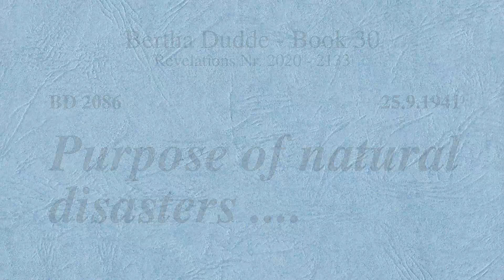BD 2086 - PURPOSE OF NATURAL DISASTERS ....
Revelation 2086

IMPORTANT INFO:
All englisch automatic text translations with deepL.com on the homepage
will be soon replaced by the manual translations by humans.

As well as from Book 50 revelation number 4053 which will be online in the future, all VIDEOS
will be also translated by humans up to the last revelation number 9030 from this mighty work.

Links to my other channels in German and English:
Links zu meinen anderen Kanälen in Deutsch und Englisch: